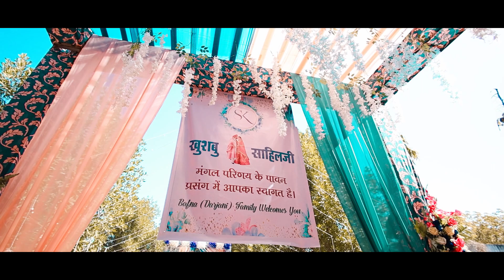Forever | SAHIL X KHUSHBU | Wedding Highlight